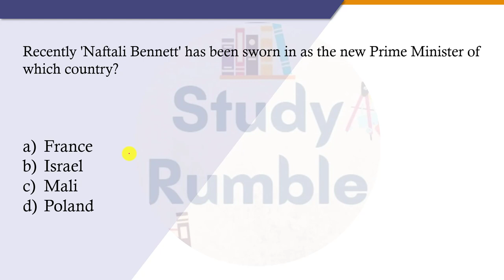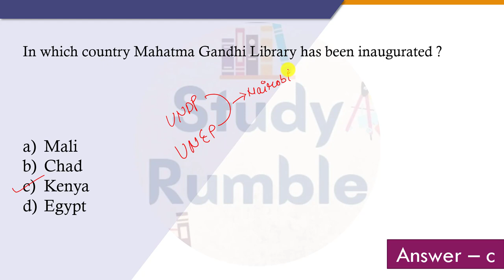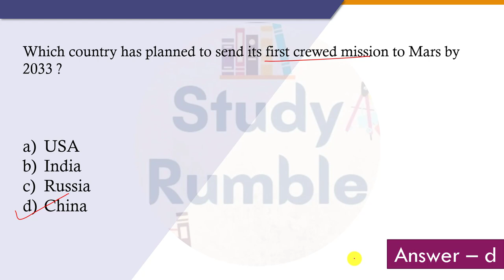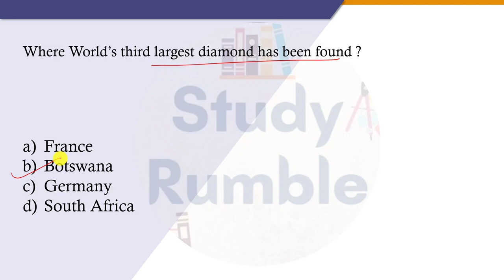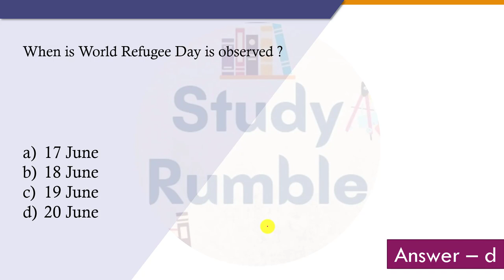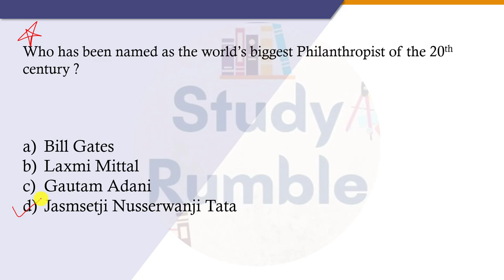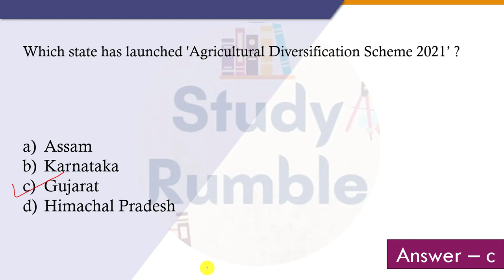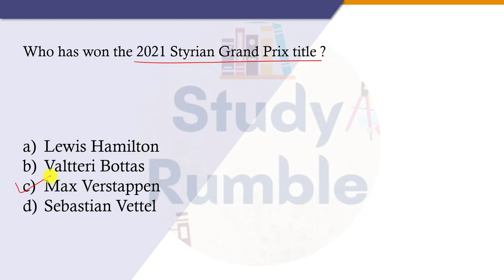16 & 30 June 2021 Current Affairs | Daily Current Affairs Marathon | Daily Current Affairs SSC UPSC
16 & 30 June , 2021 Daily Current Affairs Marathon in English & Hindi. For UPSC, SSC, BANK, RAILWAYS, DSSSB, DRDOMTS, IBACIO, UPTET, UPSI, UPPSC, DFCCIL and other competitive exams.

Playlist Links